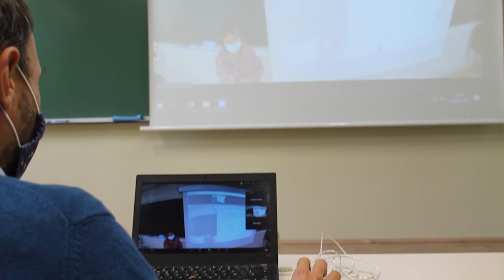Volvemos a la UPNA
La Universidad Pública de Navarra (UPNA) inicia el curso 2020-21 con una actividad docente presencial al cien por cien, para la que se han tomado una serie de medidas organizativas e higiénico-sanitarias a fin de garantizar la seguridad de toda la comunidad universitaria